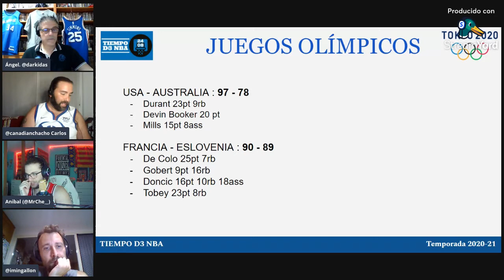🔴 PRIMER ANÁLISIS DE LA AGENCIA LIBRE NBA 2021 (030)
✅ Primer ANÁLISIS de las 30 franquicias de la agencia libre de la NBA